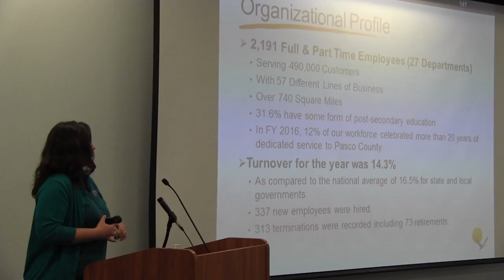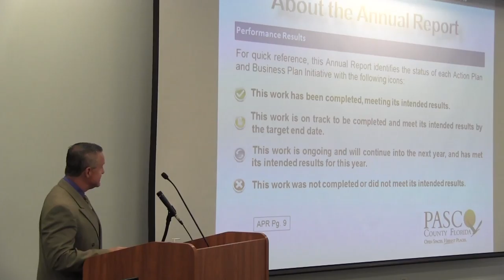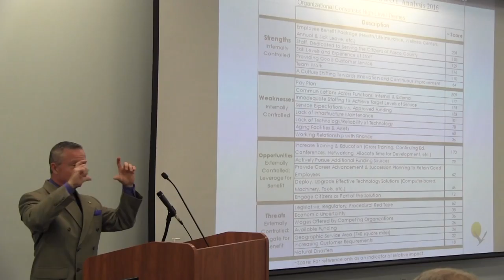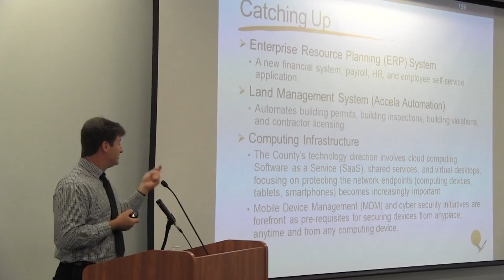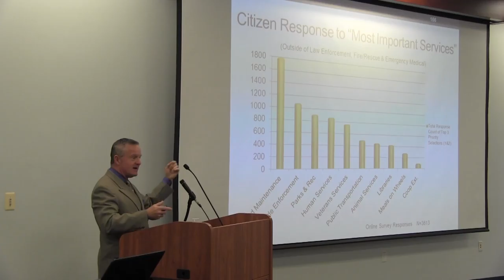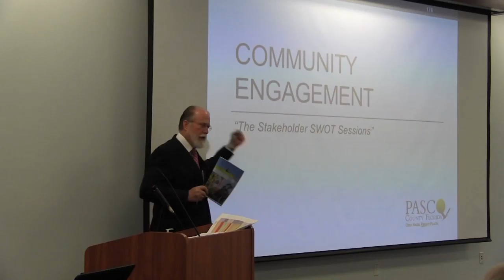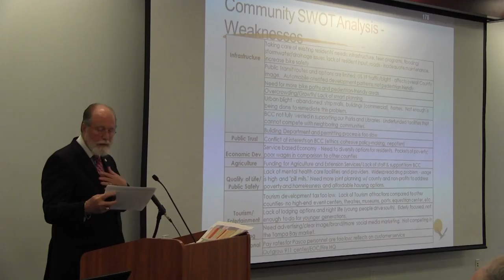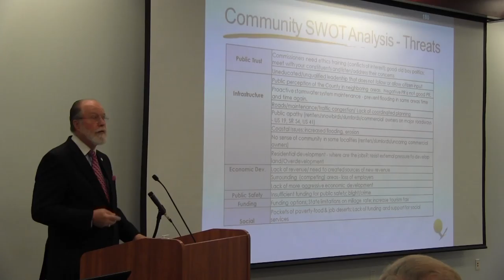02.17.2017 Strategic Planning Workshop (Part 4 of 4)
This episode runs from pages 108-149 and includes:   The Organization, Organizational Performance, The Role of Technology, Citizen Engagement, and Community Engagement.